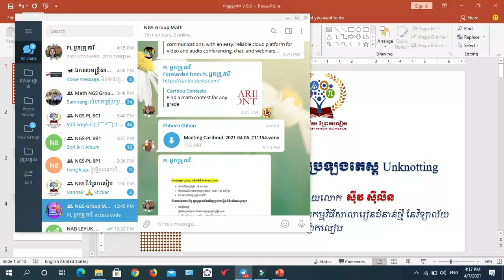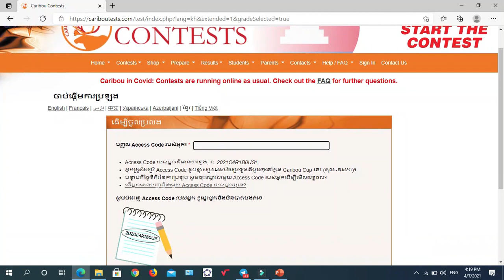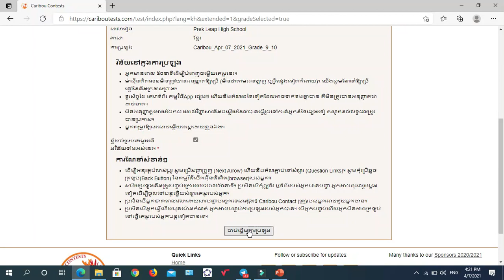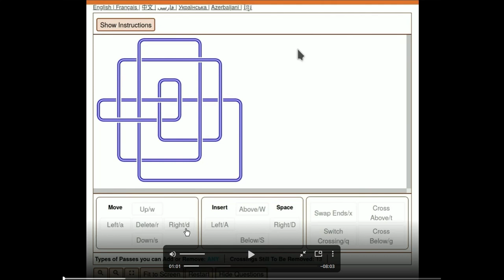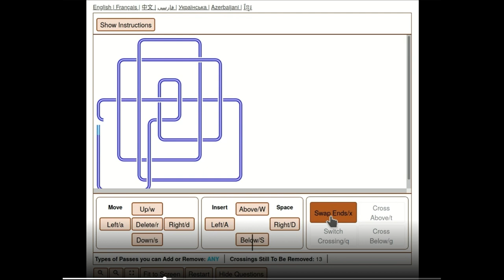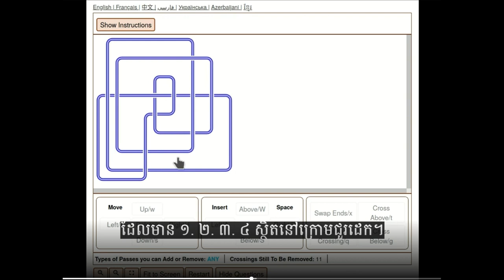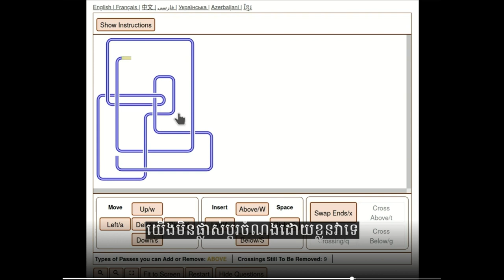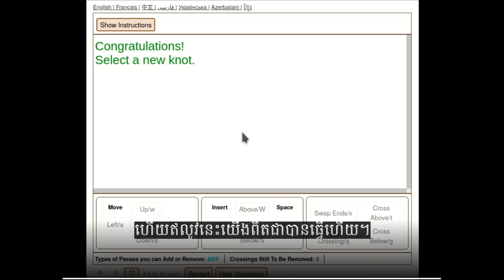ការបង្ហាញពីរបៀបចូលប្រឡងក្នុងកម្មវិធីCaribou contests និងរបៀបនៃការលេងUnknotting game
ការបង្ហាញពីរបៀបចូលប្រឡងក្នុងកម្មវិធីCaribou contests និងរបៀបនៃការលេងUnknotting game (ល្បែងស្រាយចំណង)